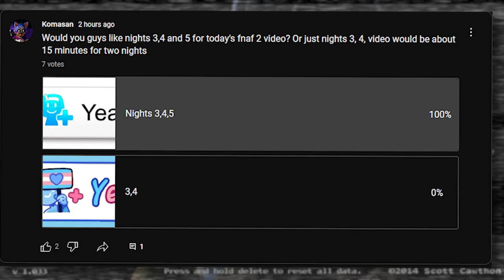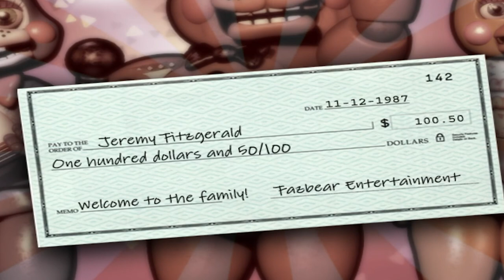The WITHERED Animatronics Are INSANE... | Five Nights at Freddy's 2 - Part 2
The old gang is back but somethings a bit different about them...